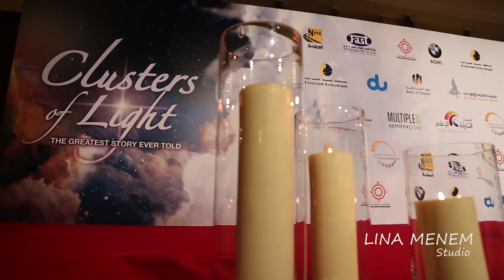CLUSTERS OF LIGHT